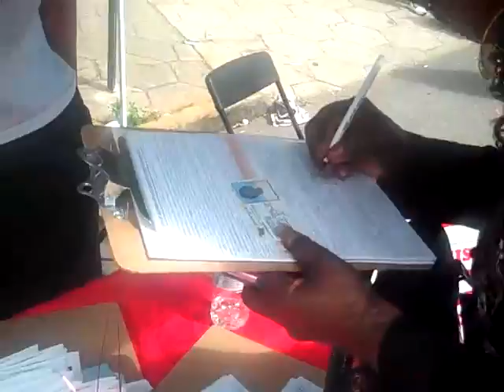Mother's Day Auburn Fest 2010